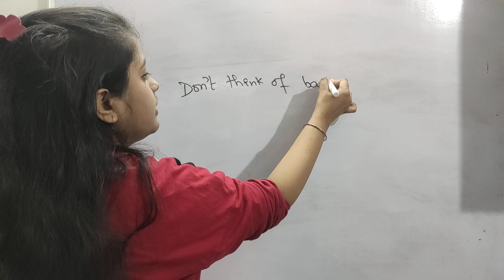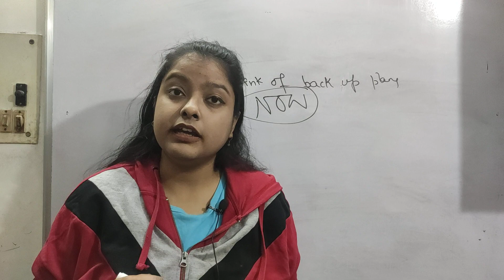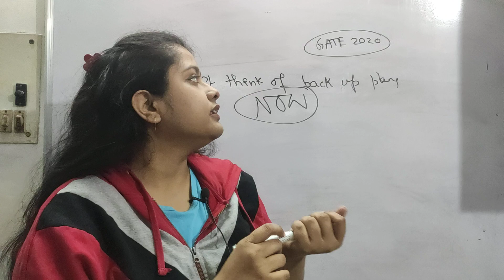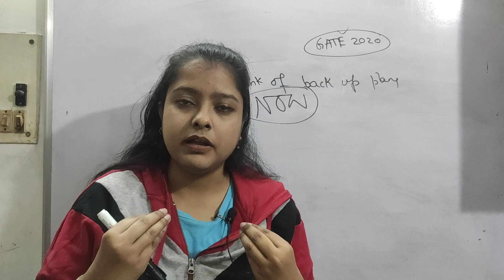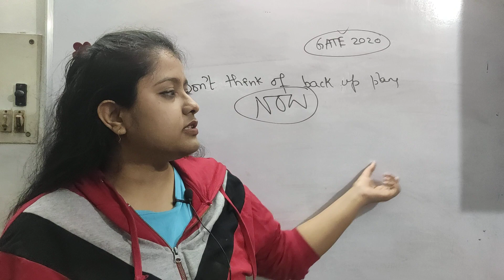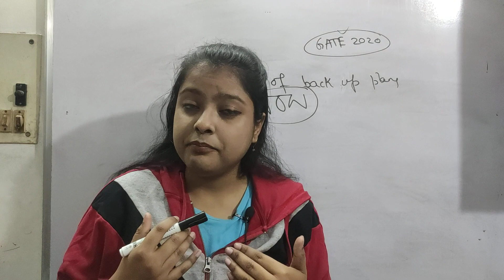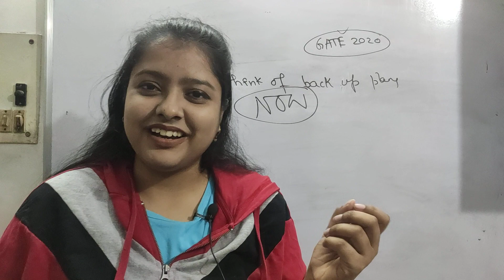An Important message for GATE 2022 Aspirants.